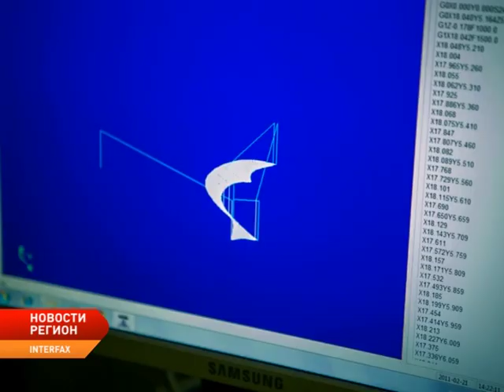Регион от 17.12.2019